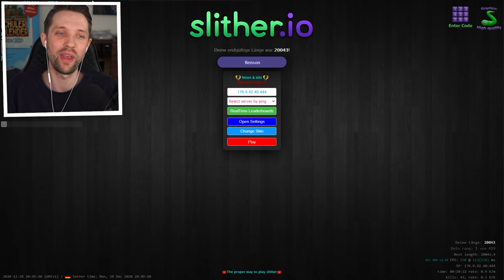Ich WACHSE 20.000 LEVEL LANG in Slither.IO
Ich will der längste Spieler in Slither.IO werden

📕 Mein Schülerkalender ¹